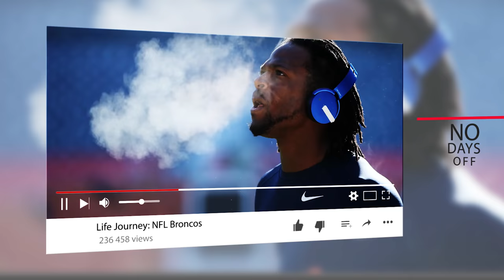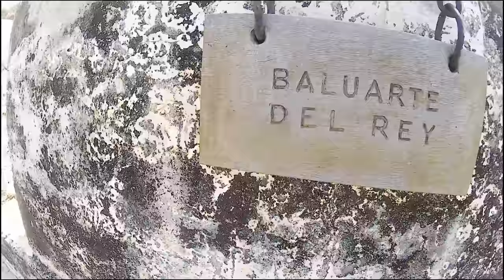Colombia Part 3 |THE LIFE JOURNEY SERIES: EP 14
Boat ride around Colombian islands
Check it out! Tune into EP | 14

Sound By: @TRYFKTA
Equipment used on Trip:
-Action Savvy Cam
-Rode Mic